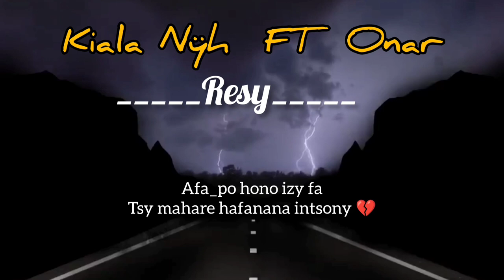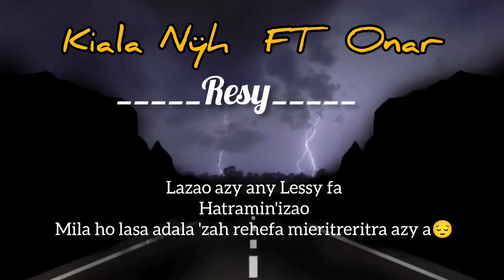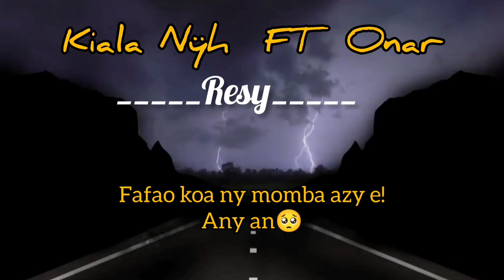Resy 🥀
Kiala Nÿh X Onar Eroza
Titre : Resy
Genre : Slam [Spokenword]
Studio : PixProdaction